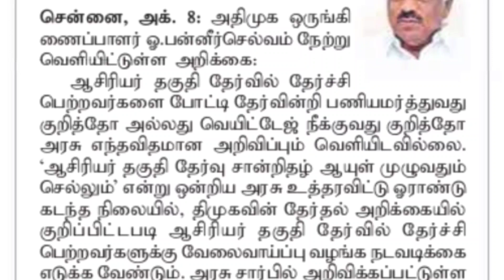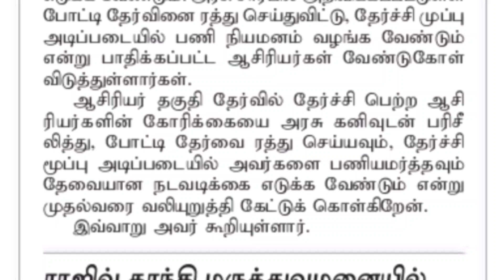TNTET தே‌ர்வு அறிவிப்புகள் வெளியானது /TNTET 2022 /PG TRB FINAL SELECTION LIST /COUNSELING POSTPONED